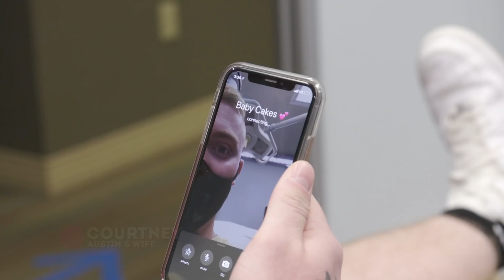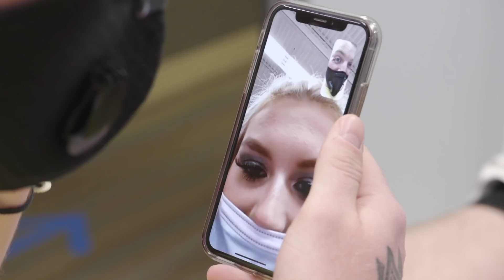Tiene una marca de nacimiento en su ojo | Dra. Sandra Lee: Especialista en piel | Discovery H&H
Austin desde que nació tiene una marca en su ojo izquierdo, lo que le ha generado mucha inseguridad. Ahora la Dra. Lee lo ayudará a superar esos miedos y a sentir más confianza de él mismo.